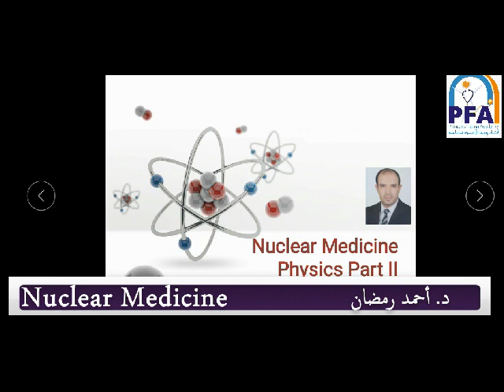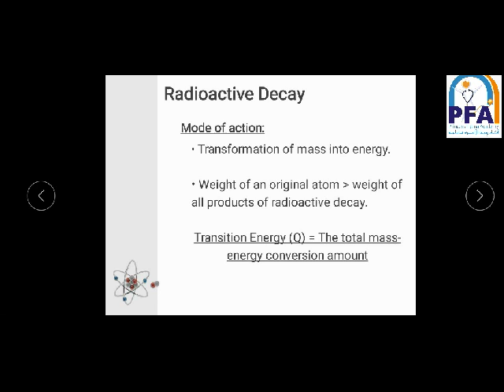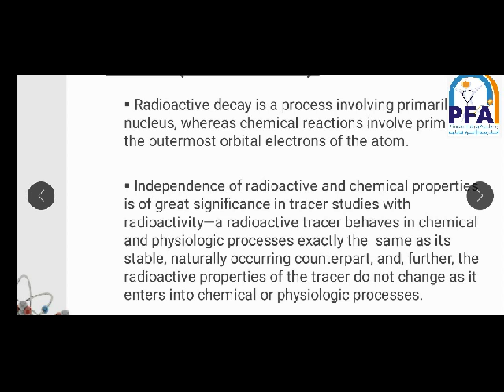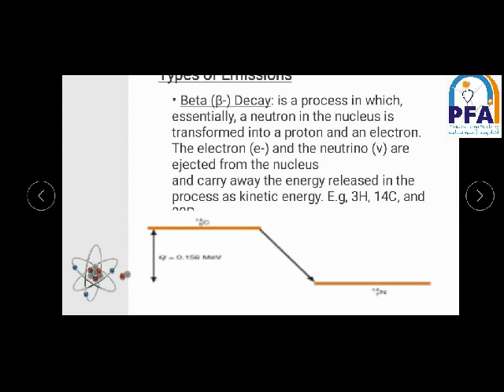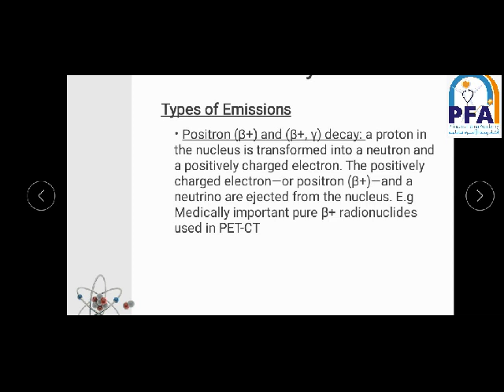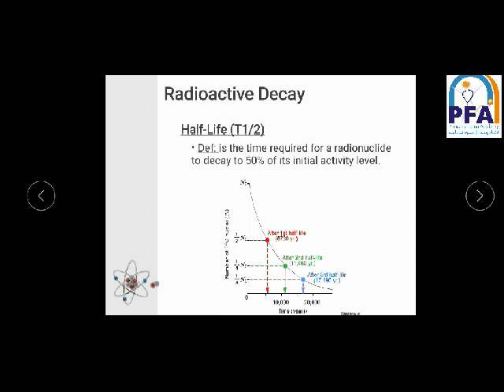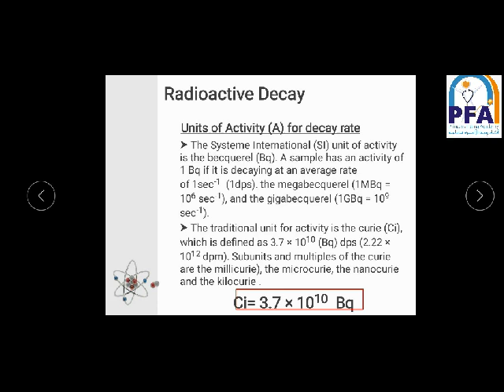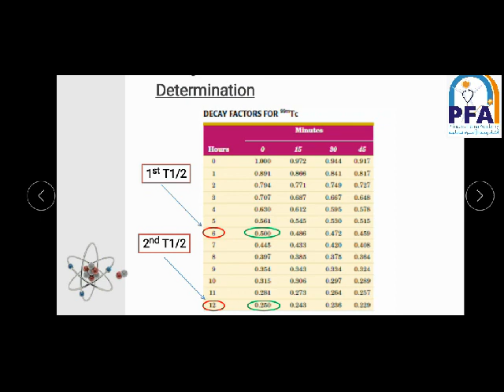الفرقة الثانية - المادة: Nuclear Medicine - المحاضرة 3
المحاضر :  د. أحمد رمضان الدسوقي
مدرس علاج الأورام والطب النووي كلية الطب جامعة المنصورة
المادة: Nuclear Medicine lectures
الفرقة الثانية - شعبة أشعة وتصوير طبي